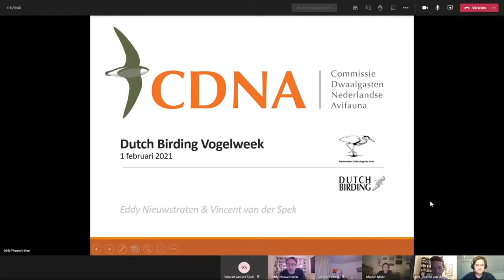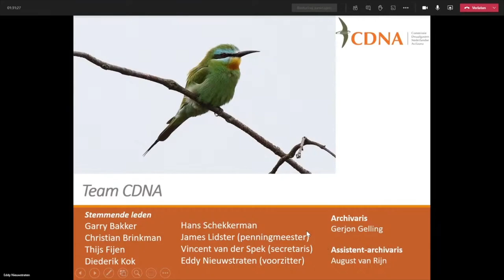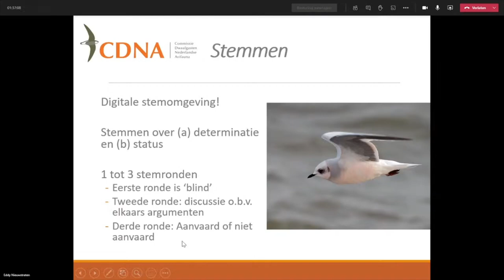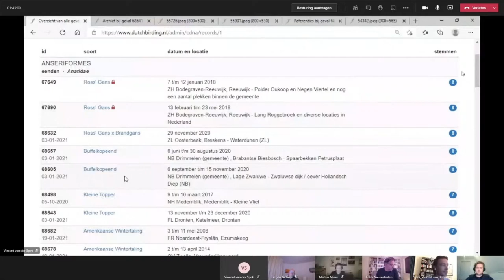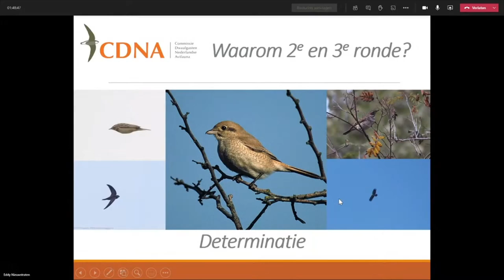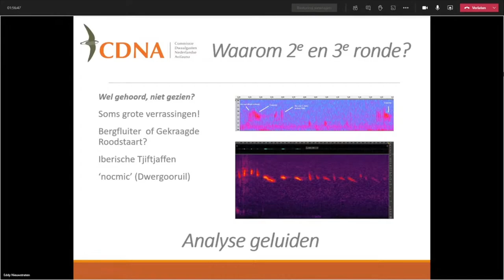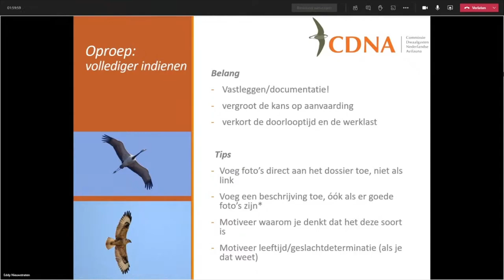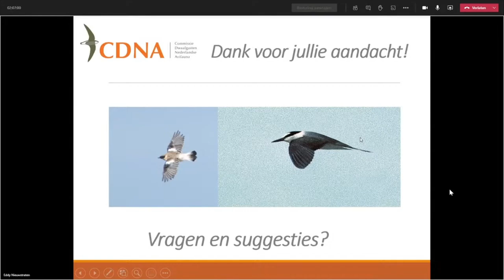CDNA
Eddy Nieuwstraten en Vincent van der Spek geven uitleg over het werk van de Commissie Dwaalgasten Nederlandse Avifauna.